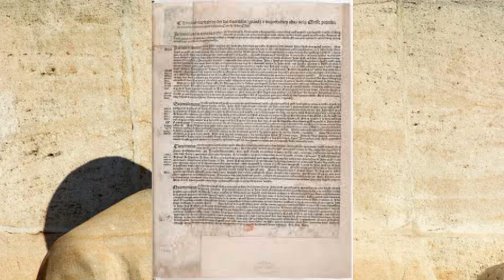Concordance des temps : le Calvinisme